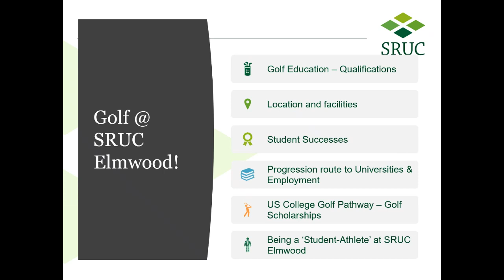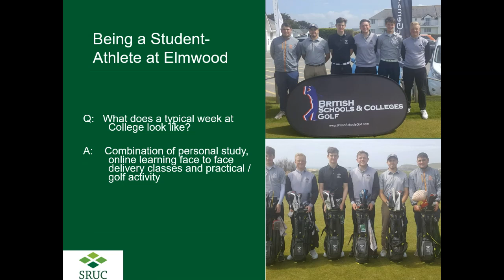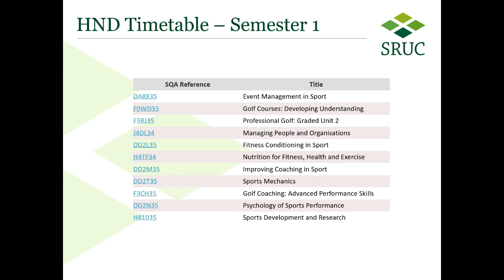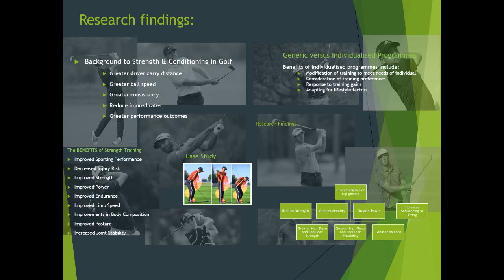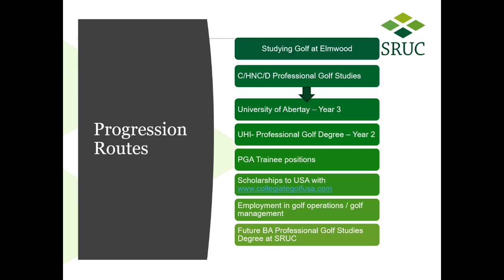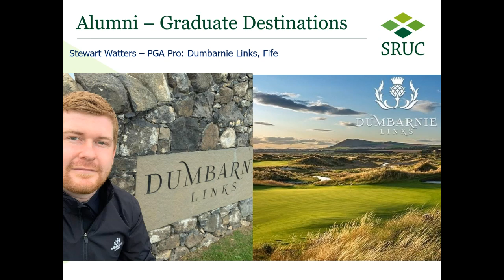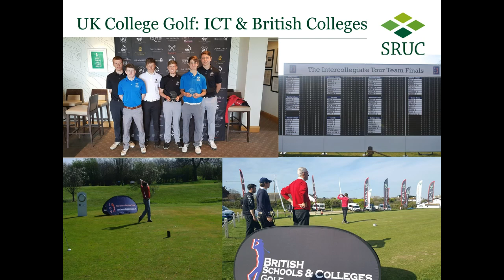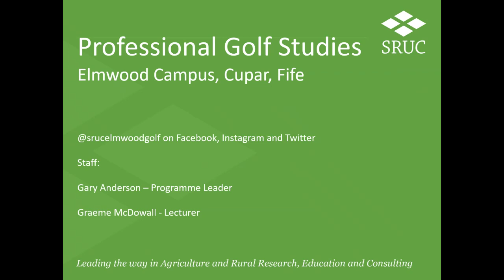SRUC Elmwood Professional Golf open day February 2024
Join Senior Lecturer Gary Anderson as he talks about the Professional Golf course.  The presentation covers content, delivery, progression and job opportunities.